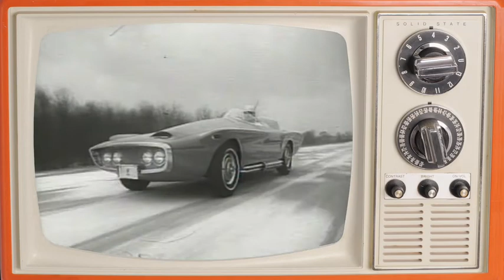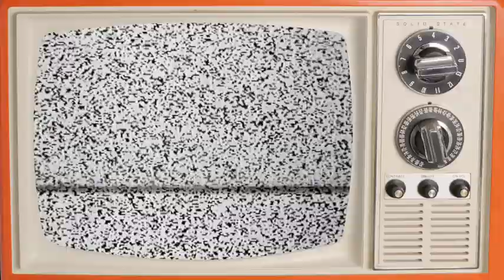Baby Animals - Got It Bad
The new single from the Baby Animals "Got It Bad"